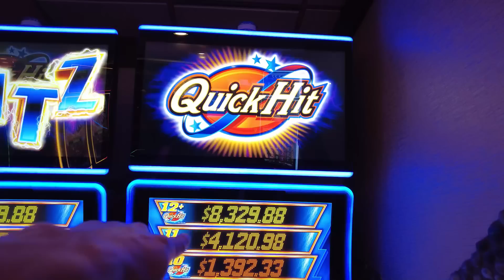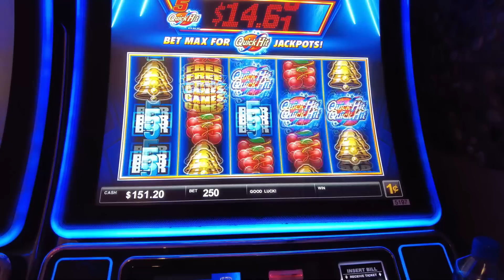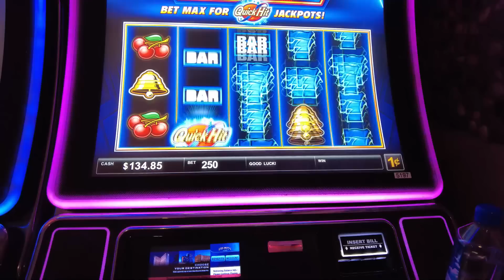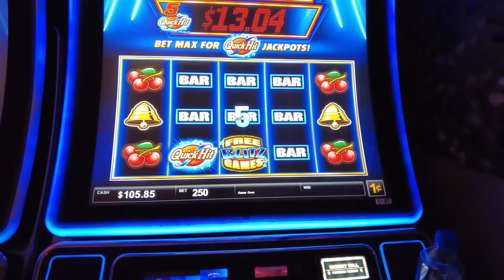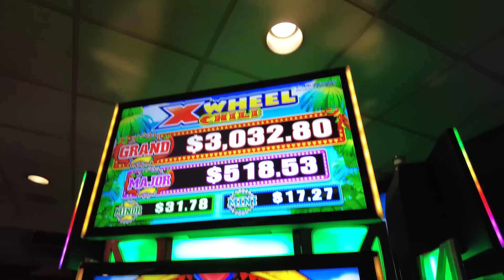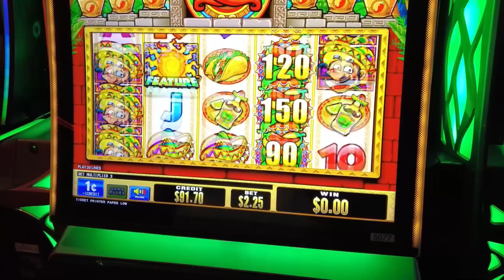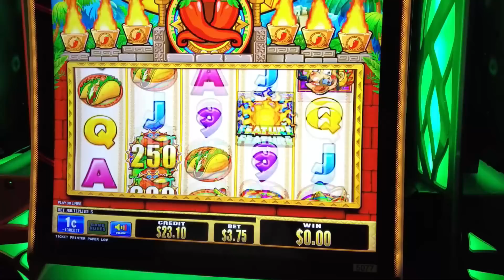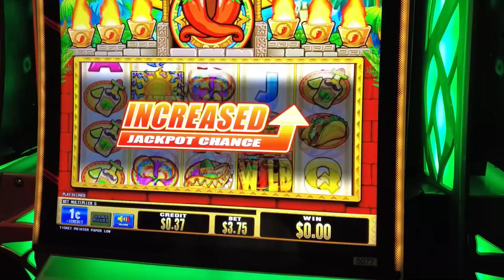I Gave Pompsie $200 to Play Slots (We're No Longer Friends)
Playing Quick Hit and X Wheel Chili Slot Machines inside the Fremont Hotel and Casino on Fremont Street in downtown Las Vegas with Pompsie from Pompsie Slots. What are your favorite strategies for playing slots?

📦Mailtime Address📬
8020 S. Rainbow Blvd. 100-228